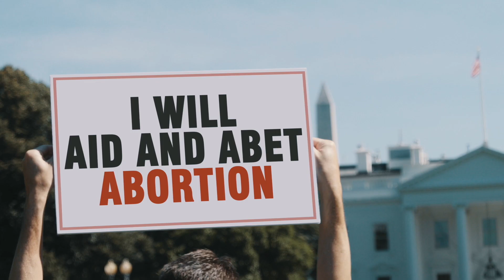Roe v Wade Overturned | A Prophetic Event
The supreme court roe v wade overturned decision has ignited great hope for the protection of the unborn. What is God saying through this? Today we will examine the Catholic feast days surrounding June 24th that were celebrated in the Church.

We believe the supreme courts decision to overturn roe v wade will go down in the history books for one of the most significant events contributing to the protection of the unborn, right to life, and restoring respect for life, from conception to natural death, not just in the US but around the world. All praise be Jesus Christ for his Divine hand in roe v wade being overturned.